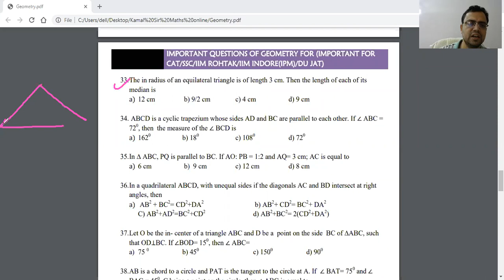CAT: Equilateral Triangle Circumcenter, centroid, incentre and orthocenter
Question Based on Equilateral Triangle Circumcenter, centroid, incentre  and orthocenter
The in radius of an equilateral triangle is of length 3 cm. Then the length of each of its median is
a) 12 cm   b) 9/2 cm   c) 4 cm   d) 9 cm